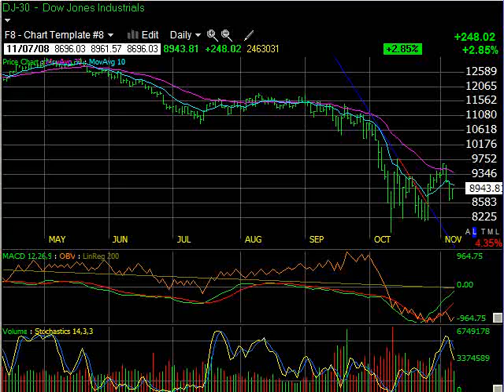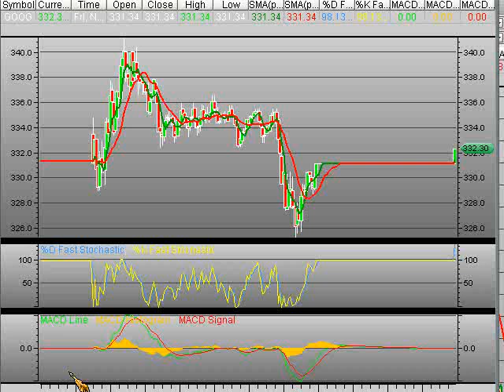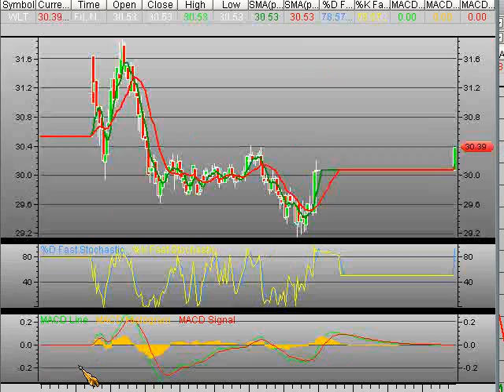Stock Training Course from TradeStocksAmerica.com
Stock Training Course is a 10 Disc DVD set that covers everything you need to know to be successful in the stock market.